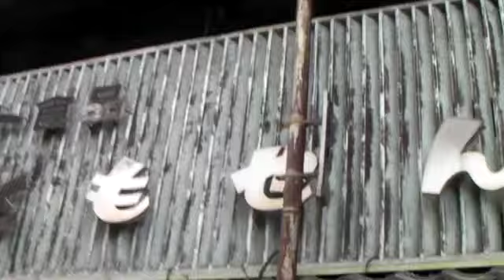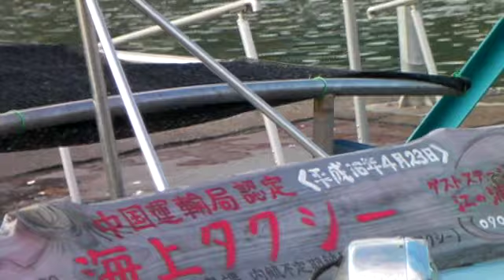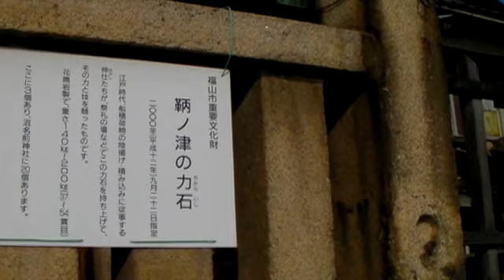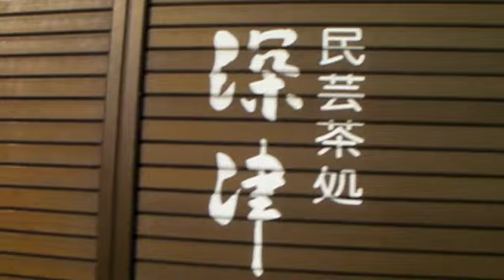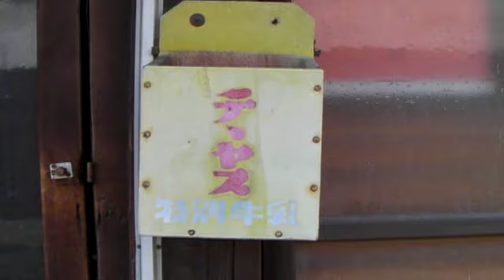鞆の浦つぶやき初小旅行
道路や駐車場事情で今まで通過したできなかった鞆に初めて...